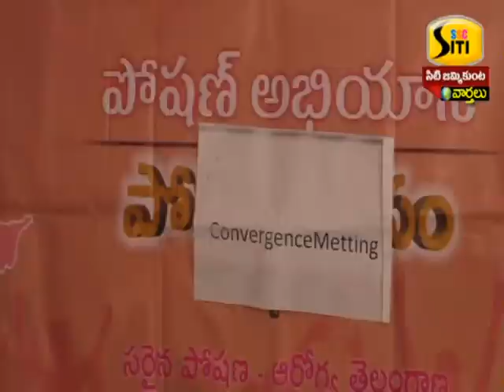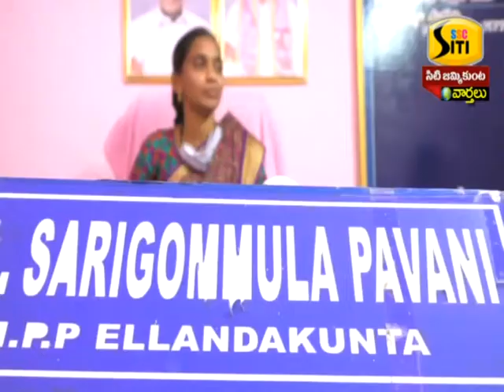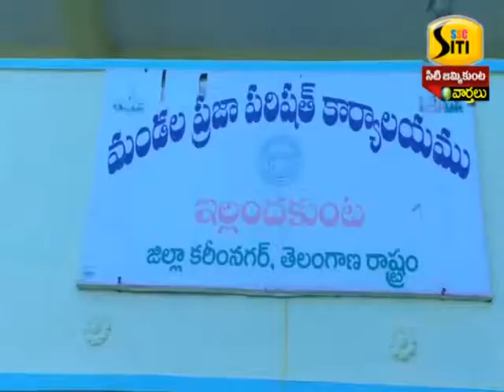23-02-2021 SSC JMKT NEWS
SITI NEWS